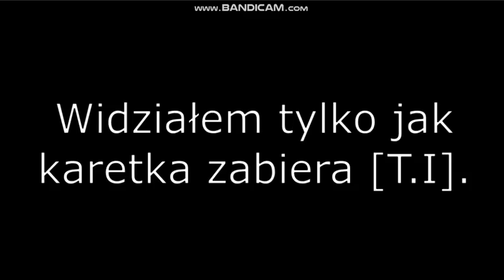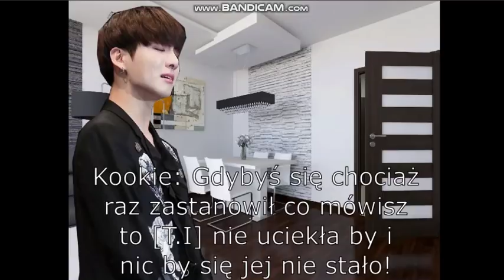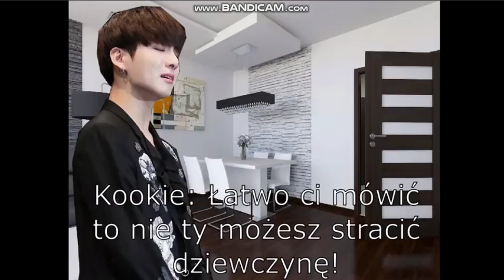BTS Imagine #11 || Wypadek...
Hej mam nadzieję że odcinek wam się spodobał. I mam nadzieję że będzie miło się wam oglądało ;)